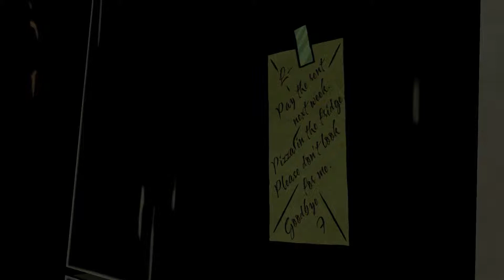MOB:TheWolfAmongUs:Part5: Smells Wrong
There is some adult langue in this game, you have been warned.
I don't usually do game-plays but this caught my eye. Join with me as we face the world together for the first time. Or get it for yourself here on steam.

Please thumbs up and share the video if you are feeling generous,
or thumbs down if you did not like it, and tell us why,
thank you for your viewership and constant support!

MOB= My observed buttle
My channel is dedicated to bring you reviews on PC games done in a professional manner, where you can see the game for what it is, good or bad and make a decision based of what you hear and see.